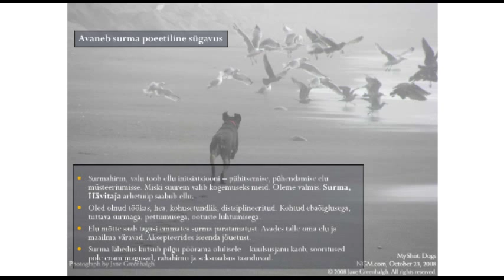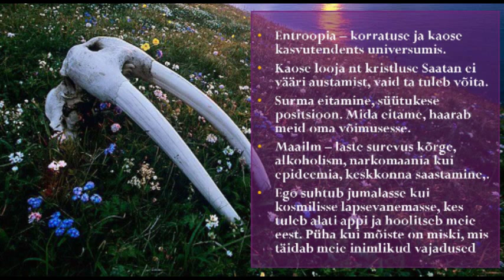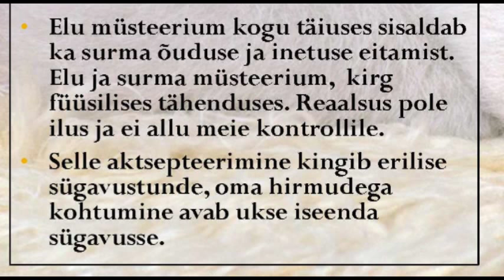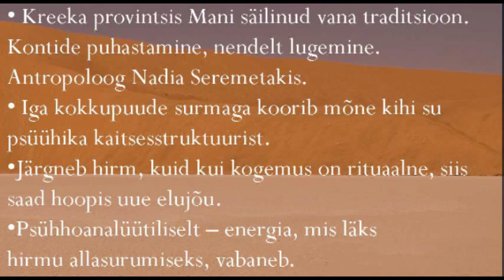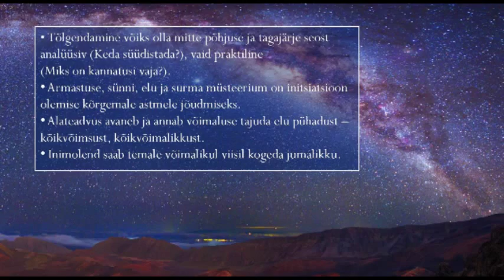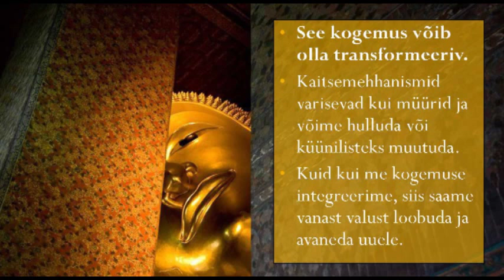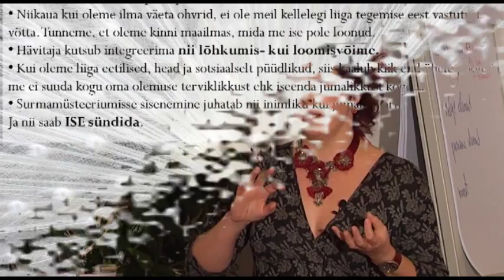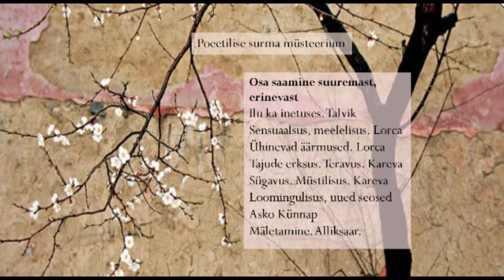Kristiina Garancis - Poeetiline surm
9. - 10. novembril 2013 toimus Holistilise Teraapia Instituudi 15. aastapäeva konverents "Kas Surm annab elule mõtte?"

Kristiina Garancise ettekanne "Poeetiline surm" on kirjandusliku ja psühholoogilise surmakäsitluse sulam.
Kui mõni aeg tagasi vahendas neid kahte maailmakirjandus, muusika ja kunst, siis tänapäeval on inimkonna teadvus avardunud. Holistiline regressioon eelmistesse eludesse aitab läbielatul liituda isikliku elulooga ning annab reaalsele elule uue dimensiooni -- hingeplaani. Pole hirmu tundmatu ees ning siin- ja sealpoolsuse vahel on loomulik koostöö. Vaata ettekande videot.